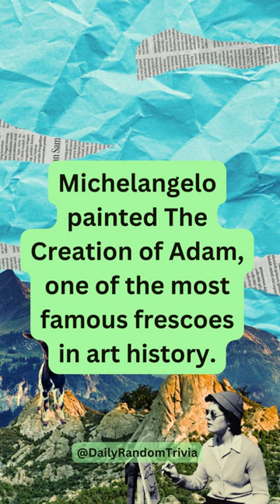Who painted The Creation of Adam on the ceiling of the Sistine Chapel?